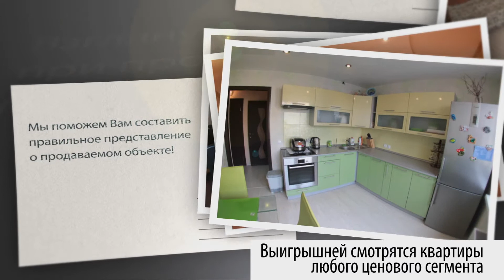Реклама фотографирования NTV24.PRO